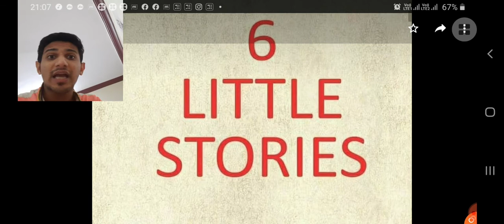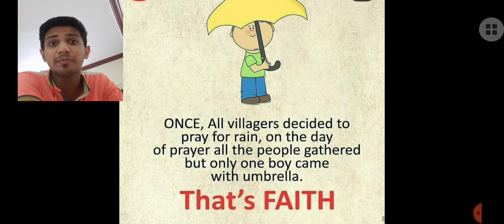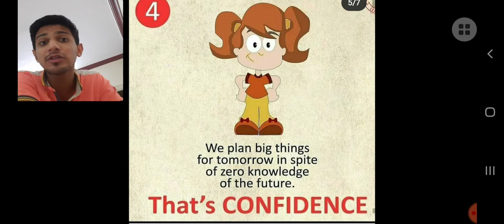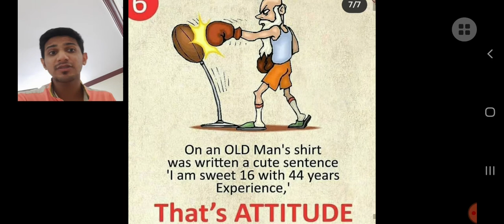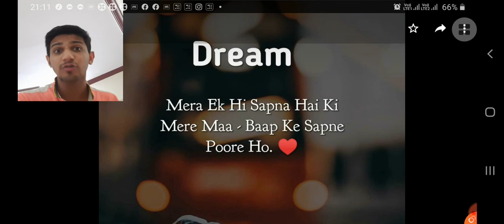Best Qualities to Inculcate In Us For Better Future Video No - 20 For Everyone [Prof .Yash Shah]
For All The Parents,Teachers,Students,Youngsters ,Elders For Making There Future Bright